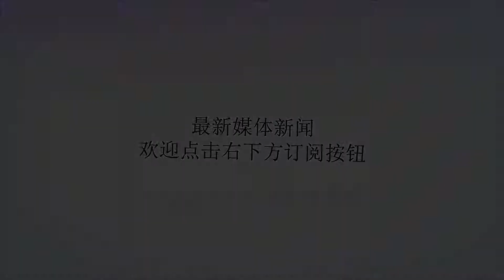今日芯声 | 告别黄牛票、排长队！AI怎么搞定的？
谢谢！今日芯声 | 告别黄牛票、排长队！AI怎么搞定的？